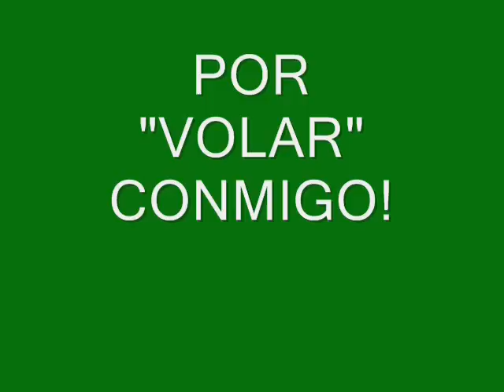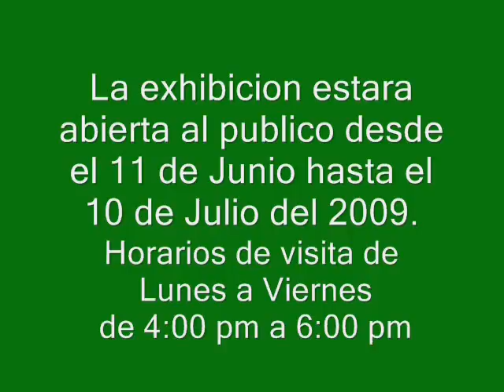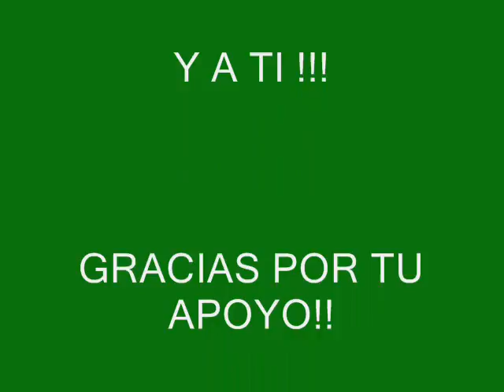PAT MORALES ART SHOW VUELA LIBRE THE OPENING COCKTAIL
PAT MORALES ART EXHIBITION SHOW